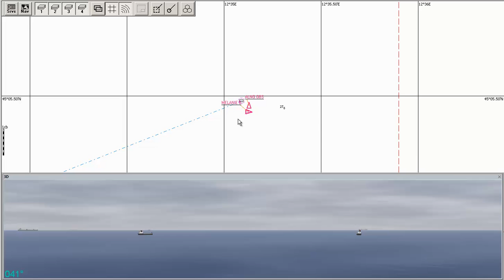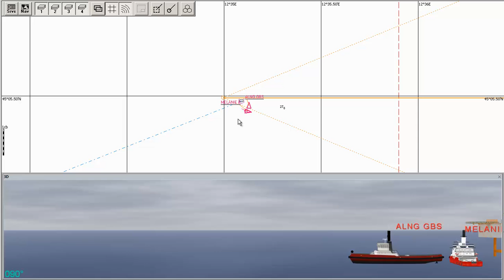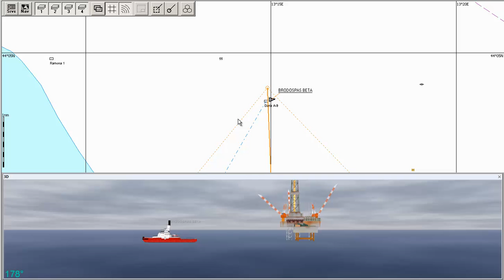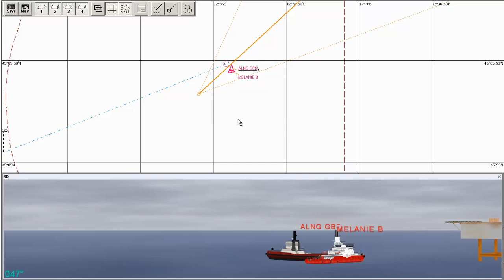Transas Navi Harbour VTS 3D screen capture